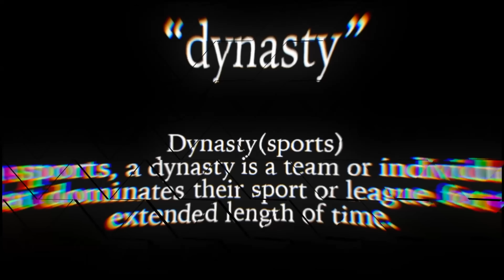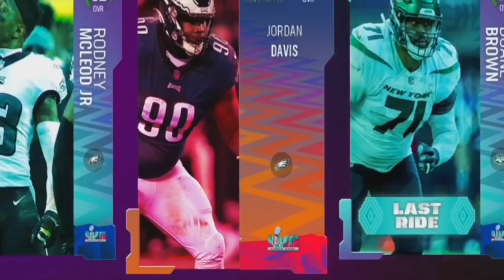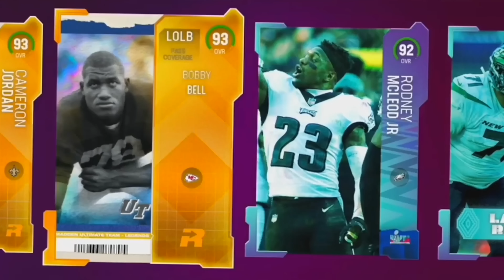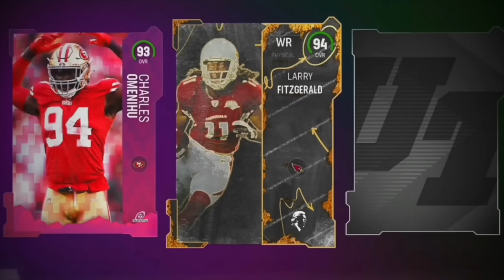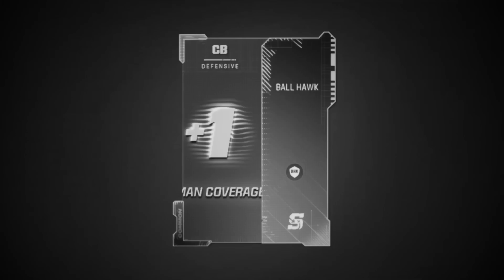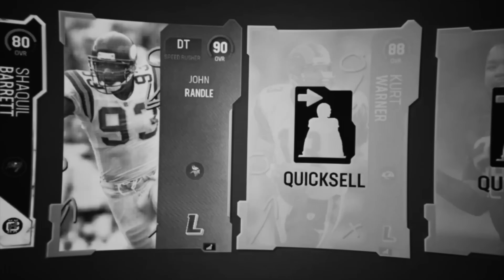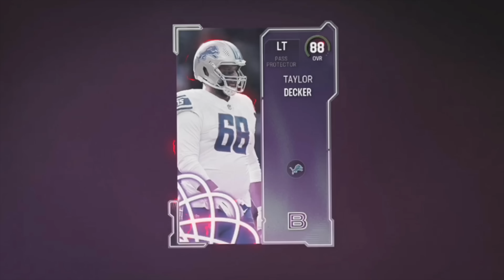The Pack And Play Finale!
It's time to say goodbye to the Pack And Play Squad in Madden 23... It's been a great ride boys.